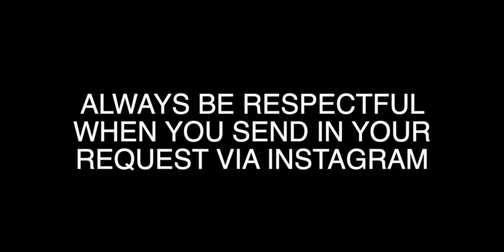INDIAN songs sampled to create popular HITS! HONEST REACTION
📖 REACTION DEFINITION:
. re·ac·tion
   rēˈakSH(ə)n/
   noun